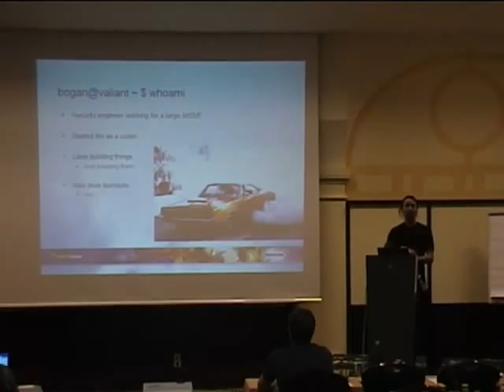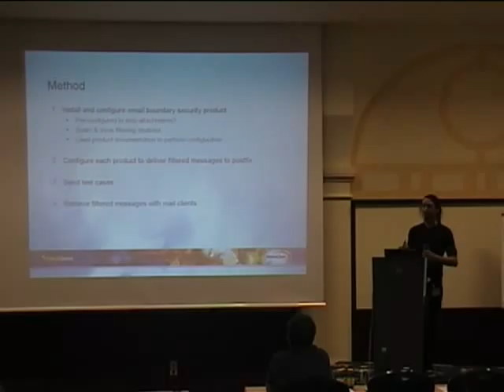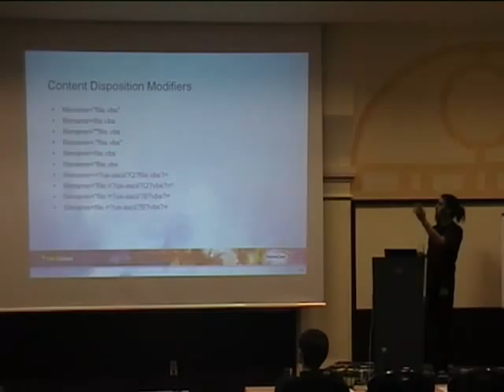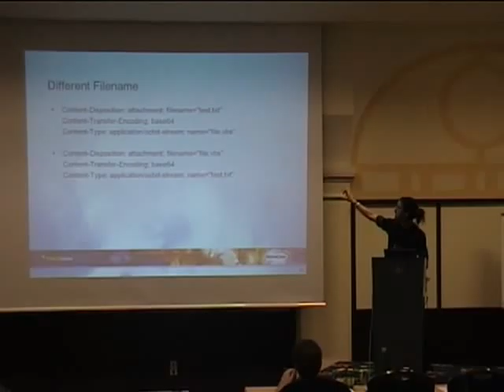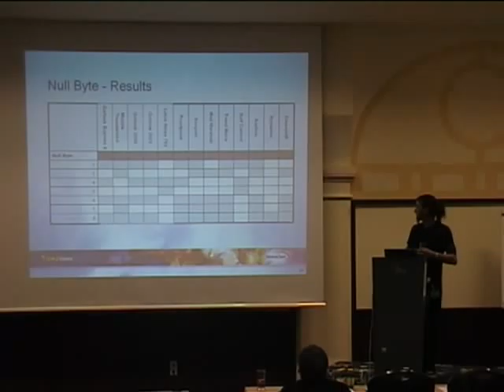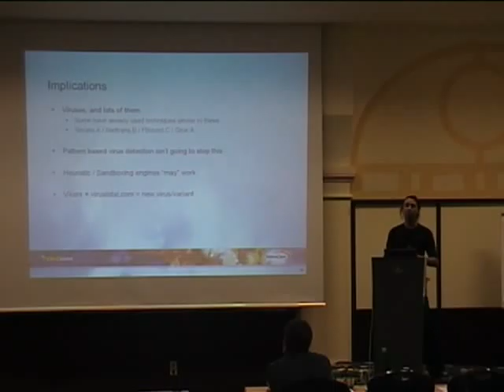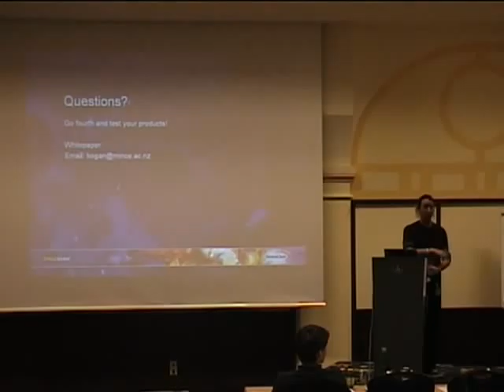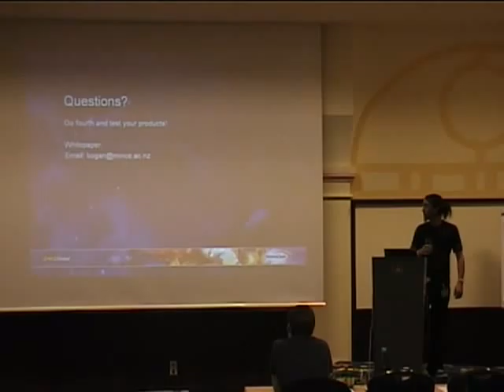DeepSec 2007 Are the vendors listening